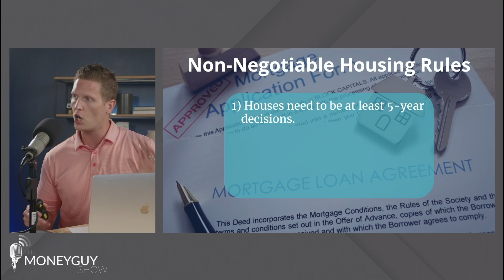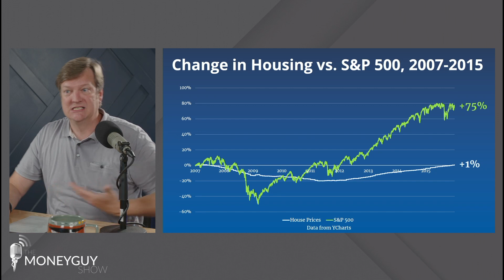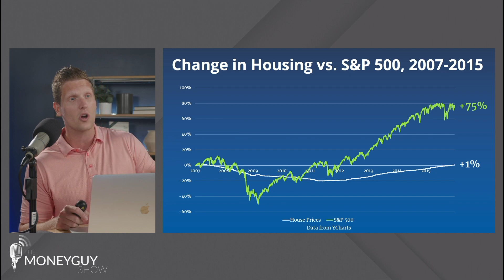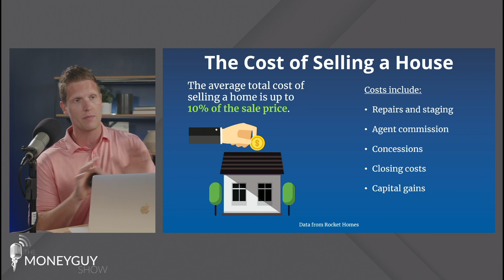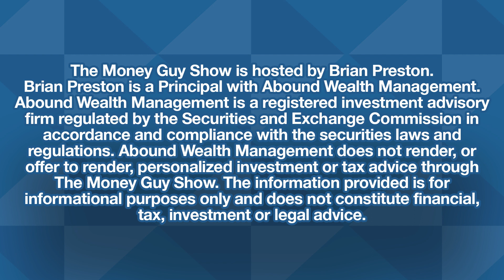Do Not Break These Rules When Buying/Selling a Home!